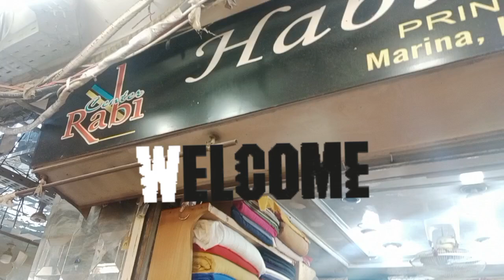Rabi Center Habib Variety 3 piece Marina suits /Classic designs n prints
Rabi Center Habib Variety 3 piece Marina suits /Classic designs n prints@sarastylingvlogs

If you are looking for a designer wear stuff in budget friendly dress,you must visit Rabi center Rawalpindi.There'& wide range of Winter stuff like khaddar,marina,imported indonasian marina,wool,and many more classic printed stuff,,perfect to creat formal as well as casual look to grace your formal &  casual occassions.
summerlawn
summer2024
eiddressdesigning
dressdesigningideas
rabicenter
Latest summer dress design ideas 2024
 eid dress design ideas 2024
new 2024 dress design ideas
new clothing ideas, stitching ideas 2024 for summer and eid
 new printed kurti design 2024
 latest new frock design 2024
trouser design 2024
 latest Pakistani fashion 2024
 latest lawn dress design ideas  lawn dress designing 2024
scratch outfits
sarastylingvlogs
sitara yaseen
pakistani ayeza khan dresses
yumna zaidi
yumna zaidi inspired look
yumna zaidi drama serial tere bin